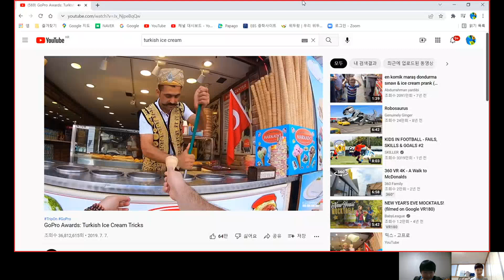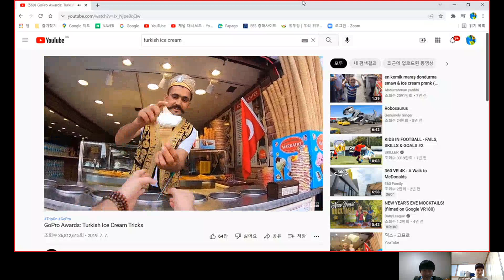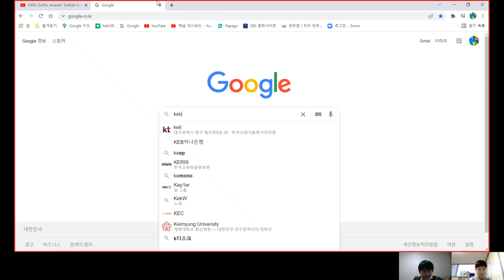(Brother Talk) Talking about Turkey